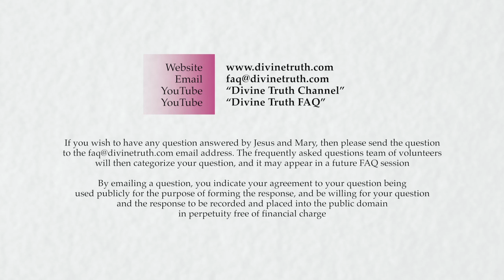How can I release suppressed anger of many years? How can I get past this huge block?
Q08. How can I deal with suppressed anger of many, many years? I do not seem to accept emotionally this anger even when I know it is the only way for me to go forward. How can I accept this anger, which will lift the roof of my "castle"? And will it help me to release myself and to be free? How can someone deal with anger when you always have shown another persona? Is it because I have to forgive and I am not READY(!) to do so? I know I have to do the work myself and that nobody else can do this for me. but how can I go past this huge block?

20140416 Emotions S01Q08